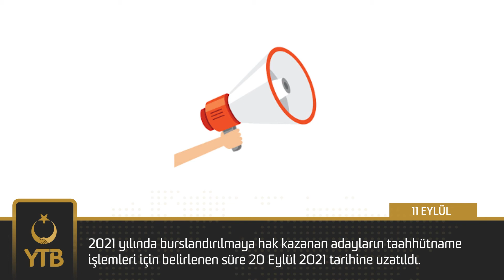YTB Hafta Özeti | 6-12 Eylül 2021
YTB Başkanı Abdullah Eren ve beraberindeki heyet Münih’te YTB desteğiyle hayata geçirilen Aile ve Sosyal Danışmanlık Merkezi’ni ziyaret etti.

Azerbaycan, Nijer, Senegal, Filistin, Moğolistan, Somali ve Kazakistan'da Türkiye Mezunları Dernekleri oryantasyon eğitimi verdi.

YTB Hafta Özeti
6-12 Eylül 2021